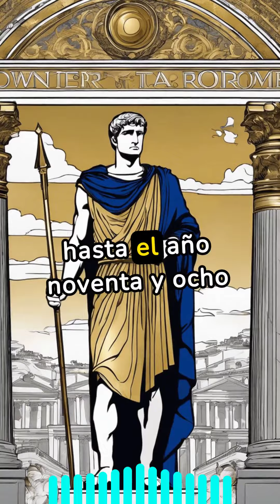⏳👑 La Épica Historia de Trajano en 60 Segundos! 🏰⚔️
Descubre la gloriosa vida de Trajano, el emperador que expandió el Imperio Romano a su máxima extensión, ¡todo en solo 60 segundos! 🌍👑 En este emocionante short cómic, viaja atrás en el tiempo y sé testigo de las conquistas, el liderazgo y el legado de uno de los más grandes gobernantes de Roma. No te pierdas esta increíble historia cargada de acción, estrategia y heroísmo. 🛡️⚔️